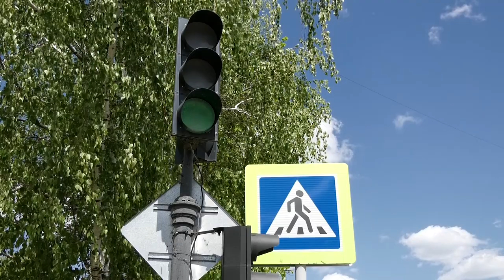Происшествия в Сарове. 23.05. - 29.05.